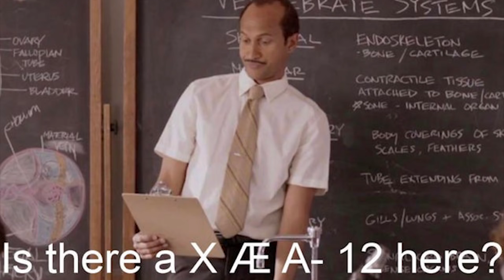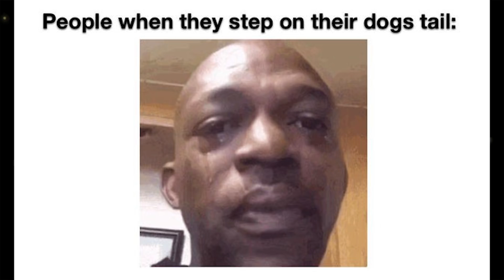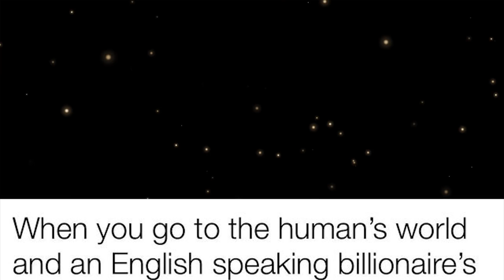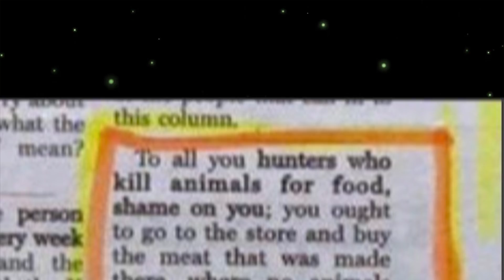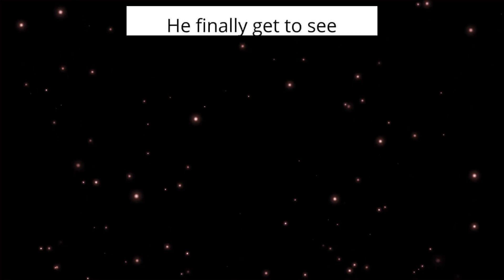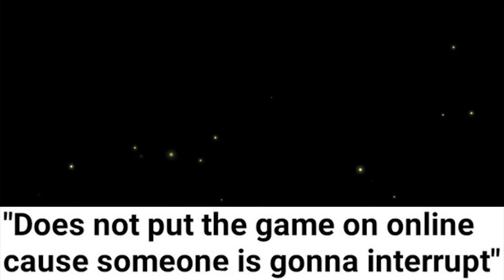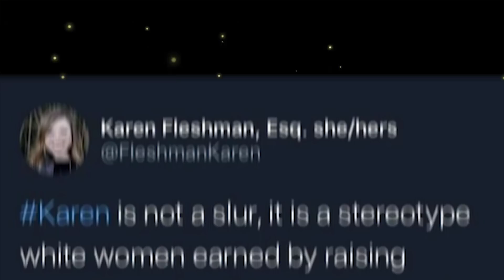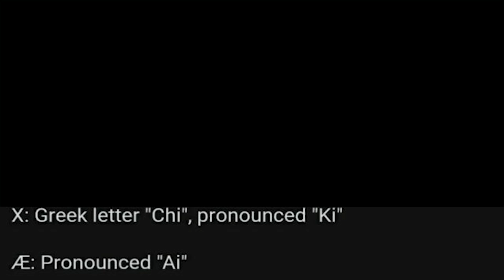memes X Æ A-12 loves to watch